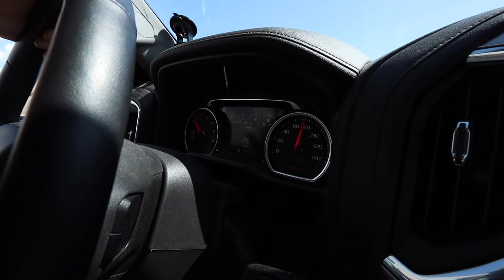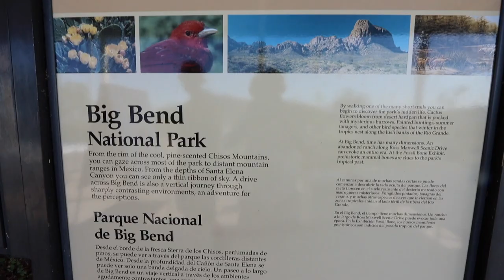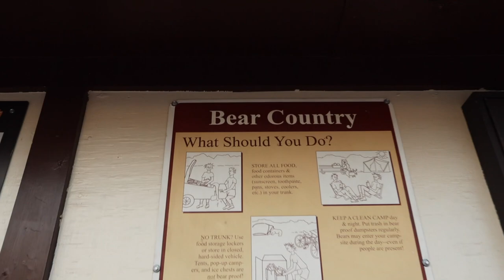Camping With Wild Bears While 6 Months Pregnant?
A look into how our Baby moon trip to Big Bend National Park started out. Traveling out west, running out of gas, and finding some wild bears made the first day into our trip one to remember.

Join us each week as we go through real life at the treehouse, from home renovations and projects to learning how to be first time parents. Life is always spontaneous, fun, and full of laughter because we enjoy each and every moment together. Our channel is all about the ups and downs of life, but we wouldn't have it any other way. Our vlogs are family friendly and represent the true way we live our lives.

Want to catch more LFG and OSG during the week?

Steph's Nutrition and Lifestyle blog where she has all her favorite recipes and baby updates